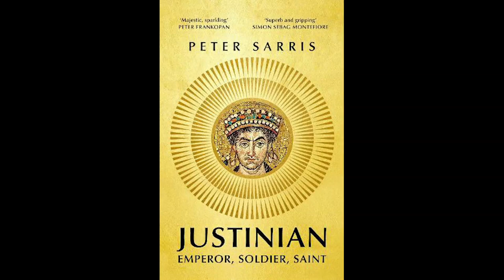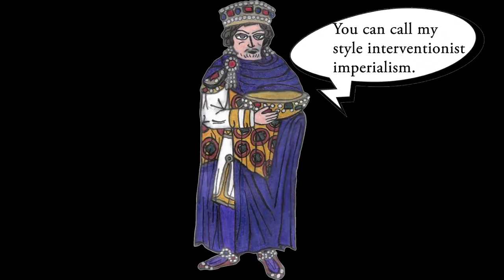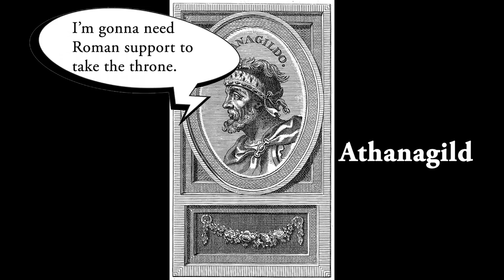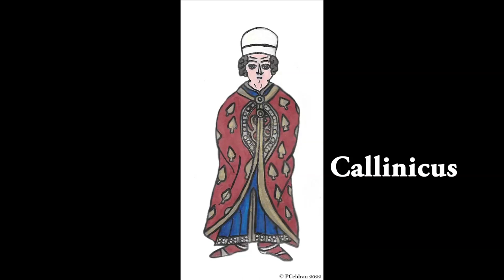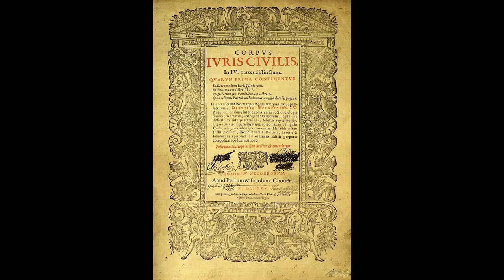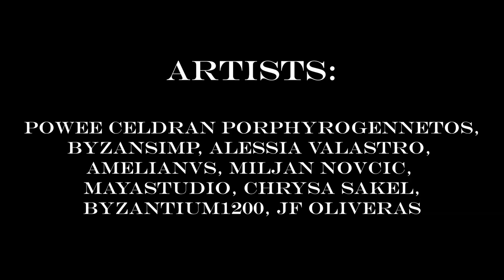Top 10 Unknown Facts about Justinian the Great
This video is a commentary of mine on the spectacular reign of the Byzantine emperor Justinian I the Great (527-565) and more particularly on the rather unknown facts about his impressive life and reign. This video thus covers what in my opinion are top 10 unknown facts about Justinian the Great beginning with his humble origins and then to his pre-imperial career, long and eventful reign which saw many milestone moments in Byzantine history, and finally to his death and succession. Many of course would remember Justinian I for constructing the cathedral of the Hagia Sophia, commissioning his famous code of laws known as the "Corpus Juris Civilis", and his reconquests of North Africa and Italy from barbarians. However, there are many lesser known facts about Justinian such as his other construction projects, religious policy, other conquests, economic reforms, and surviving the plague of 542. In terms of ranking the top 10, in this video I am more or less doing it in chronological order and if anyone has thoughts or suggestions about this video or on Justinian please leave it in the comments. Additionally, this video too is a commentary on the new Justinian book by Peter Sarris which I recently finished reading.

00:00 Intro
01:25 The Name of Justinian
02:29 The Power Behind the Throne
04:14 Construction Projects
05:57 The Emperor who Never Slept
06:55 The Plague of Justinian
08:09 The Religious Fanatic
09:35 The Emperor that Never Left the Capital
11:05 The Reconquest of Spain
12:46 The Imperial Silk Industry
14:10 Death and Succession
16:11 Extro and Credits

Video produced/ written/ narrated by Powee Celdran
This video contains artworks depicting the Byzantine Empire from various online artists.